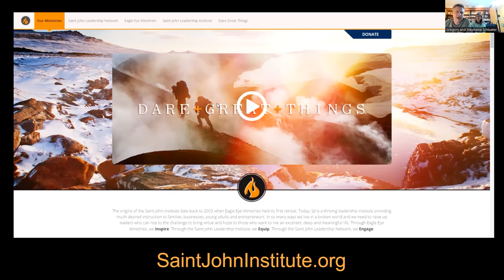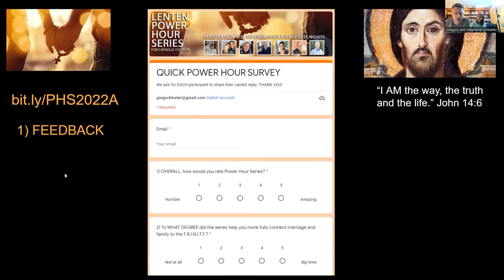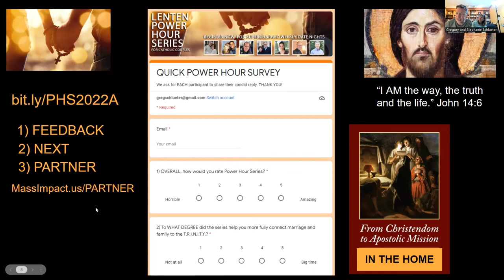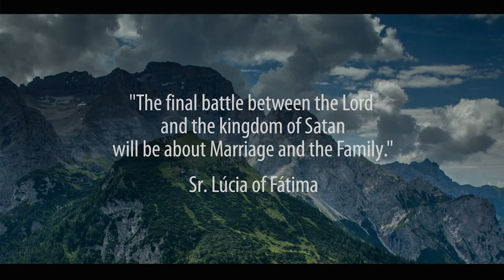POWER HOUR SERIES for CATHOLIC COUPLES | WEEK 7: YOUTHFUL| Fr. Nathan Cromly